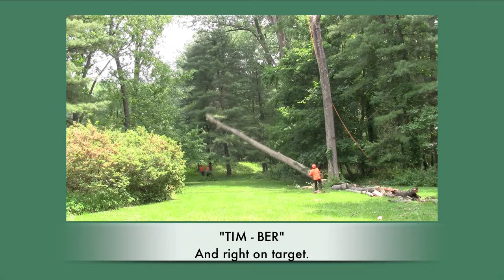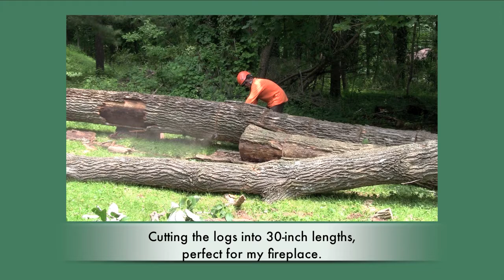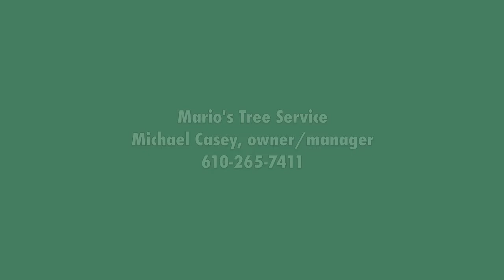Two giant ash trees removed - May 27, 2011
The two towering ash trees in my backyard, most likely from the 19th century, died and needed to be taken down safely.  Following a strong recommendation from my neighbor, and having observed their work myself, I chose Mario's Tree Service for the project.  It was a wise move on my part.  They did a wonderful job and for a very fair price.